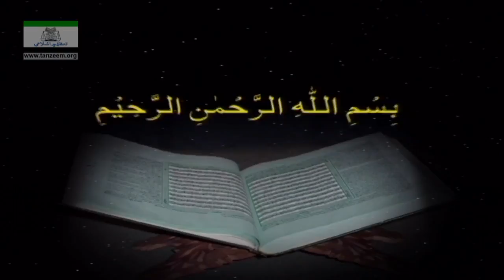Surah Baqarah 177 to 196 by Dr Israr Ahmad Quran Urdu Lecture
Quran Translation in Hindi and Urdu